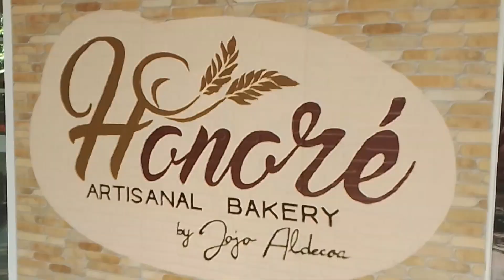🇵🇭BEST FILIPINO BAKERY in the PHILIPPINES | Honore Artisanal Bakery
Original song: Bisayang Kano

This short music video takes you on a journey to Honore Bakery's sustainable farm in Kalibo, Aklan. The farm is home to a variety of crops and it is run using sustainable practices. The video shows the beauty of the farm and the people who work there. It also highlights the importance of sustainable farming.

Honore Bakery is a family-owned business that has been operating for many years. The bakery is committed to using sustainable ingredients in its products. The farm provides the bakery with fresh fruits, vegetables, and eggs. The farm is run using sustainable practices. The crops are grown without the use of pesticides or herbicides. The farm also has a composting system that helps to reduce waste.

Sustainable farming is important for a number of reasons. It helps to protect the environment, it improves the quality of food, and it supports local farmers. Hanore Bakery is proud to be a part of the sustainable farming movement. We hope you enjoy this short music video about Hanore Bakery's sustainable farm. If you're ever in Kalibo, Aklan, be sure to visit the bakery and try their delicious pastries.